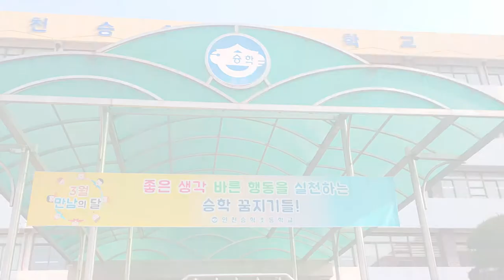인천 승학초등학교 교가 2018년 제작 / KPUJ 사진삼촌쭈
인천 승학초등학교 교가 입니다.

그 동안은 교가 영상이 아예 없었다가

2018년 학기시작하면서 사진 슬라이드로 만들어진 교가 영상을 보고

안타까운 마음에 학부모로서 재능기부로 만들었습니다.

교가를 만들어야지 마음을 먹고  6개월넘게

학교 행사때마다 참석해서 영상을 담았고, 이렇게 교가영상을 만들게 되었습니다.

사진 슬라이드로 만든 교가도 좋았으나, 학교 품위를 위해 영상으로 된 교가를 만들어 드렸습니다.

2018년 '사진삼촌' 이라는 채널에 승학초등학교 교가를 먼저 올려드렸었고,

'사진삼촌'채널을 우리 손스튜디오 직원 관리소홀로 아이디와 비밀번호를 잊어먹어서
(이메일 주소 비번까지 싹다 잃어버림)

'사진삼촌 주작가' 채널을 새로 만들어 다시 올립니다.